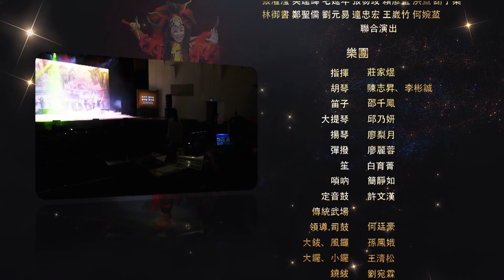蓬萊仙島 漢鍾離(傳承版）片尾花絮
★YOUTUBE粉絲特別福利
《蓬萊仙島-漢鍾離》幕後花絮